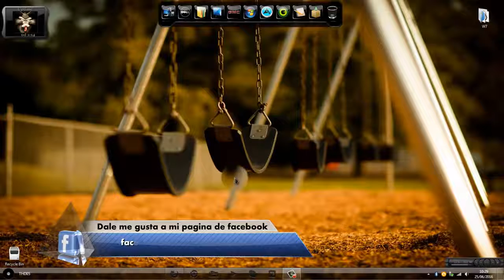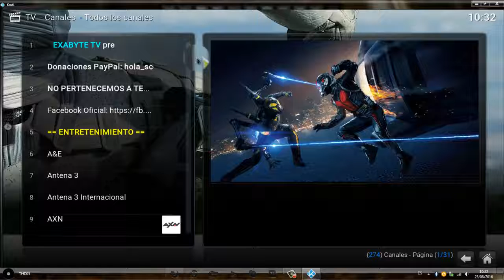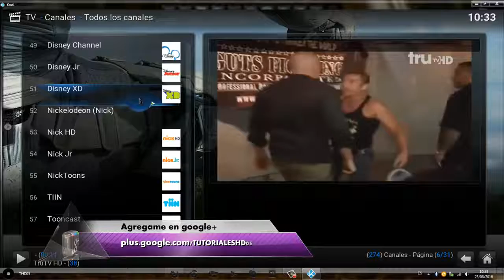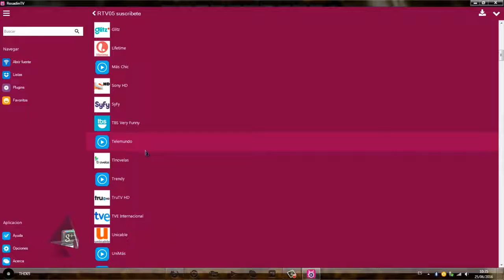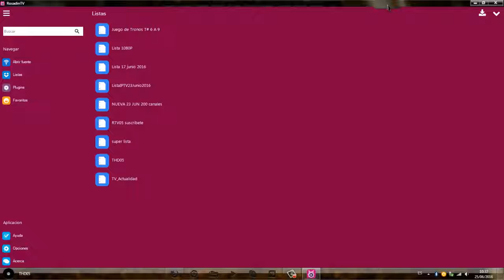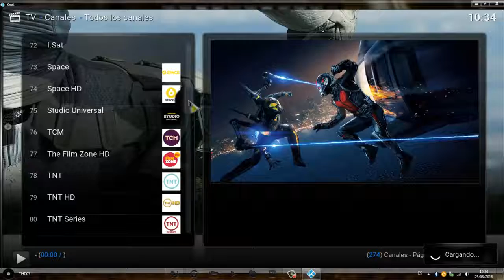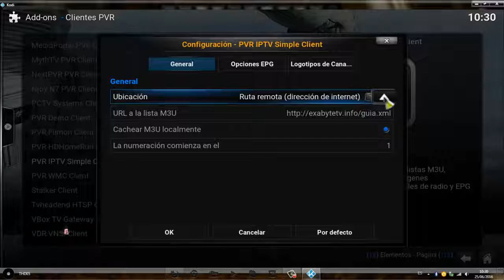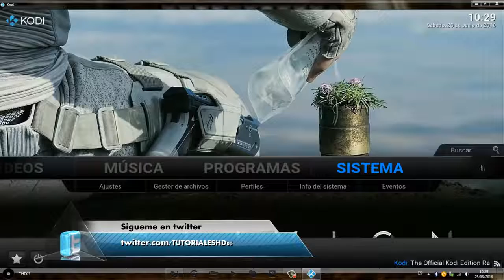Kodi & Rosadin TV + Lista de canales en HD 25 de Junio 2016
LISTAS DE CANALES PARA KODI,ROSADIN TV,SAMRT TV,ANDROID Y REPRODUCTOR VLC. SI NO TIENES KODI AQUI TE DEJO EL PROGRAMA EN LA .